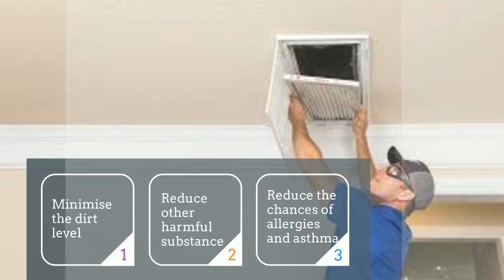The Importance of Keeping Your Air Ducts Clean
Cleaning dirty air ducts can be a massive challenge because people usually don’t have the tools and equipment that require for its cleaning. Thus, it is always beneficial to hire professionals who execute reliable end of lease cleaning in Sydney. Get the job done in a hassle-free manner and make you home a healthier place to breathe.